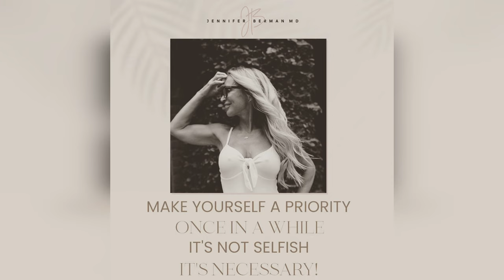Jennifer Berman Biography, Height, Weight, Age, Net Worth, Education, Family, Career, Fashion, Style